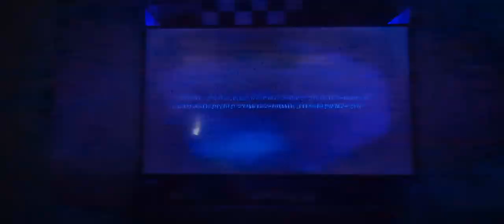Transformers: War for Cybertron chapter 2 Fuel of War